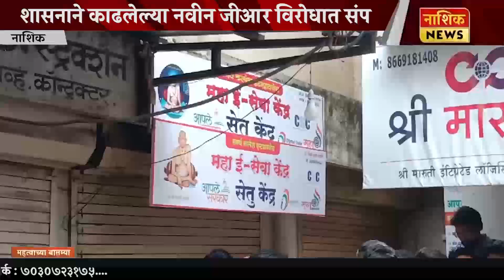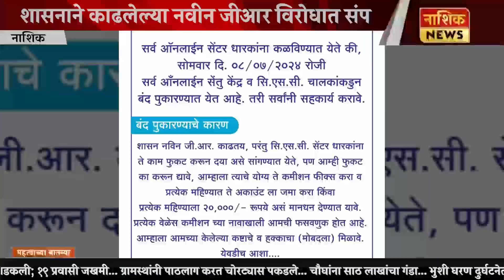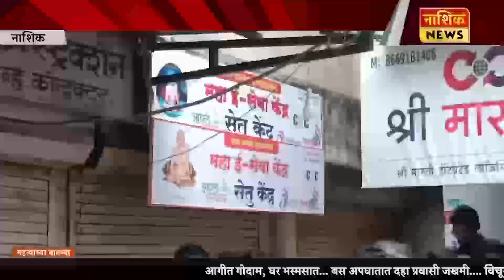Nashik News शासनाच्या नवीन जीआर विरोधात सेतू केंद्र सीएससी चालकांकडून संप